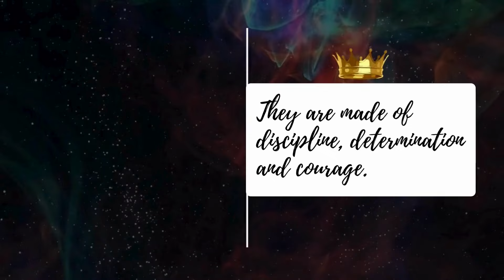Pageant Power Play: Unveiling the True Heir of Mister International | Thailand-Philippines Showdown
Dive into the heart of the pageant world with our latest video, “Pageant Power Play: Unveiling the True Heir of Mister International.” Join us as we unravel the intense battle for the Mister International Pageant’s ownership between Thailand’s Pradit Pradinunt and the Philippines’ Manuel Deldio. Discover the facts that led to this high-stakes controversy, the legal twists and turns, and the current standing of both claimants. Is the Philippine edition’s claim in Cebu strong enough, or does Thailand’s edition, with its rich legacy and media backing, hold the upper hand? Your opinion matters – watch, analyze, and weigh in on who you think deserves the crown of ownership!